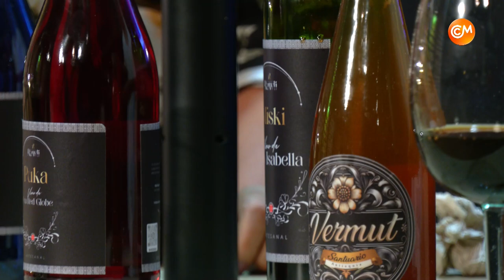Importancia de reconocer las emociones_Vinos Ruwli_Alex Flórez_28 agosto | Conec@2 | CCM Televisión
Conect@2 nos acompaña la psicóloga Mariana Uribe de la fundación Sanando Raíces para compartirnos su conocimiento sobre la importancia de reconocer las emociones.

Juanda recomienda a vinos Ruwli, emprendimiento que nos hace saborear y conocer sobre el mundo de los vinos.

Alex Flórez cantante de música popular nos contará sobre su trayectoria artística.